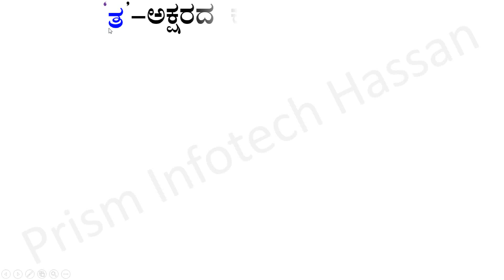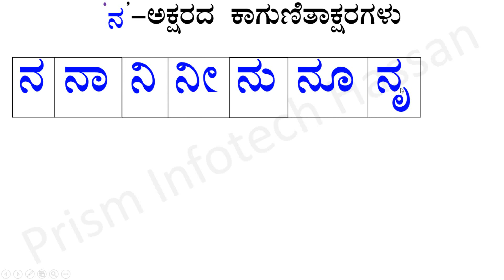'ತ' ವರ್ಗದ ಗುಣಿತಾಕ್ಷರಗಳು : ಪ್ರಿಸಂ ಇನ್ಫೋಟೆಕ್‌ - ಹಾಸನ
ಅಭ್ಯಾಸ ಮಾಡಬಹುದು ಕ ತಲಕಟ್ಟು ಕ ಕ ದೀರ್ಘ ಕಾ ಕ ಗುಣಿಸಿ ಕಿ ಕ ಗುಣಸಿ ದೀರ್ಘ ಕೀ ಕ ಕೊಂಬು ಕು ಕ ಕೊಂಬು ದೀರ್ಘ ಕೂ ಕ ಒಟ್ರಸುಳಿ ಕೃ ಕ ಎತ್ವ ಕೆ ಕ ಎತ್ವ ದೀರ್ಘ ಕೇ ಕ ಐತ್ವ ಕೈ ಕ ಒತ್ವ ಕೊ ಕ ಒತ್ವ ದೀರ್ಘ ಕೋ ಕಔತ್ವ ಕೌ ಕ ಒಂದು ಸೊನ್ನೆ ಕಂ ಕ ಎರಡು ಸೊನ್ನೆ ಕ: